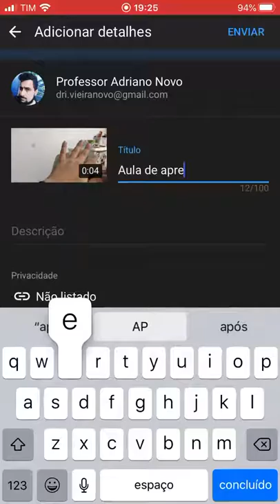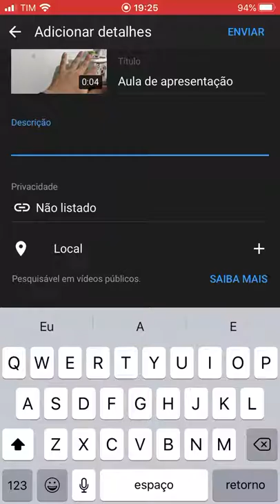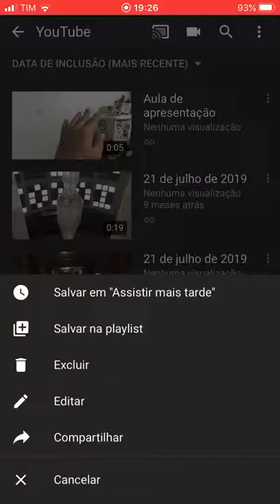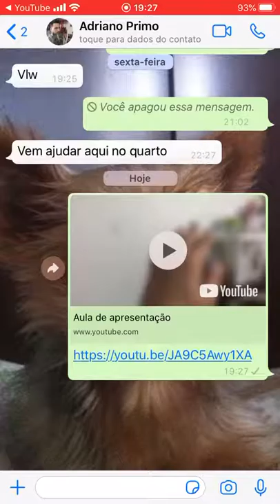⭐️ Como Postar Vídeo no Youtube Pelo Celular - O Modo Mais Fácil